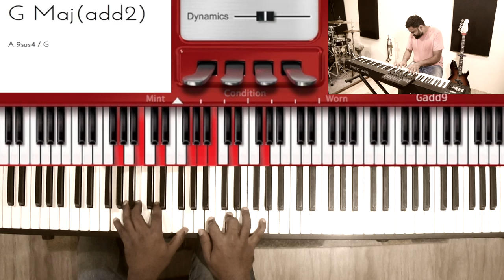Riff #1172 - Nathaniel School of Music